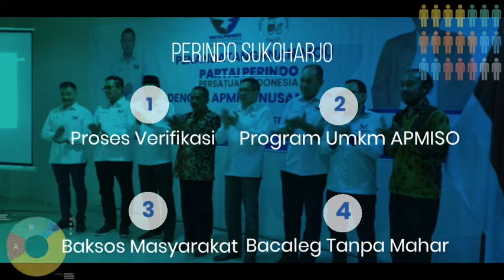Bacaleg No Mahar , Program UMKM Gerobak mieso, DPD Partai Perindo Sukoharjo